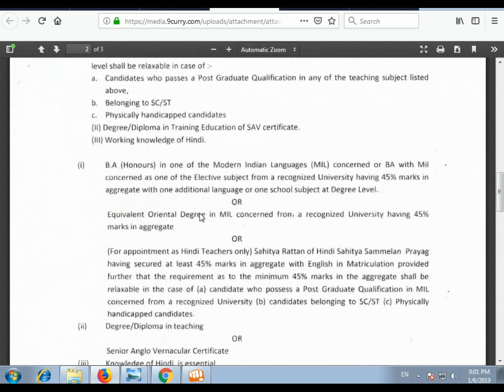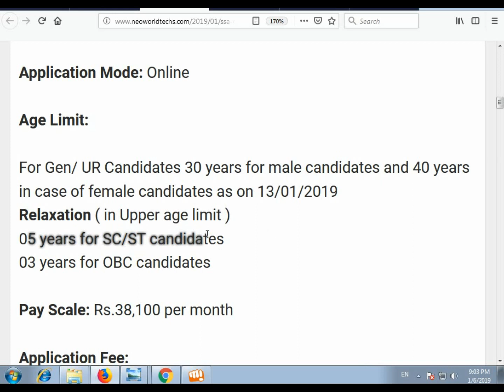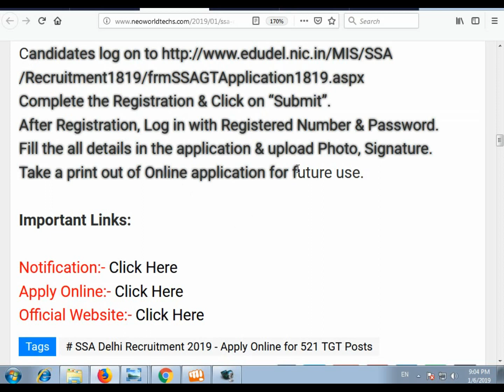सर्व शिक्षा अभियान भर्ती 2019 | No B.Ed Teacher Sarva Shiksha Abhiyan Recruitment 2019